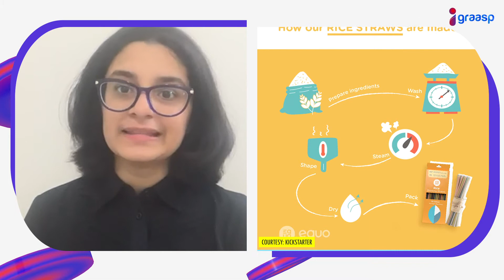JULY EP2 ENVIRONMENT NEWS: INDIA CELEBRATES VAN MAHOTSAV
Fascinating Environment News.

About:
Igraasp is a weekly news capsule for families to update them about current affairs.  We help you stay ahead to make your children smart and future-ready.